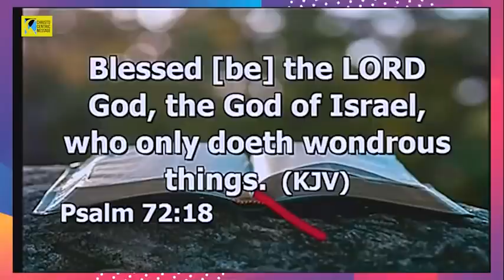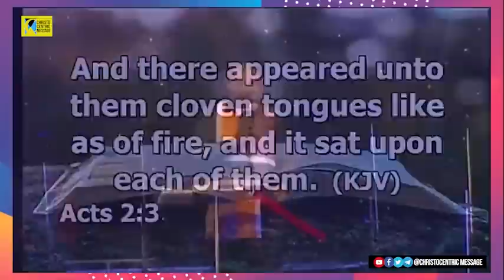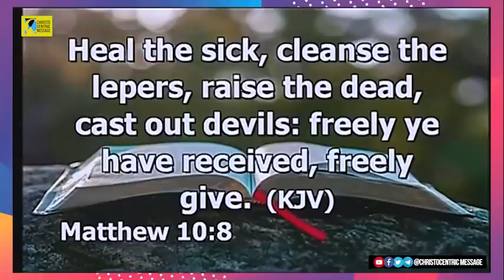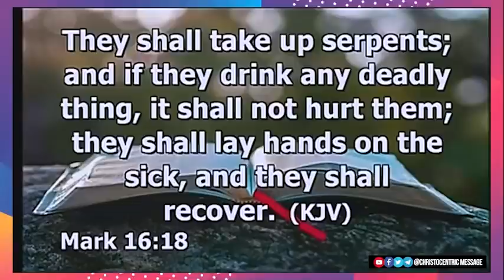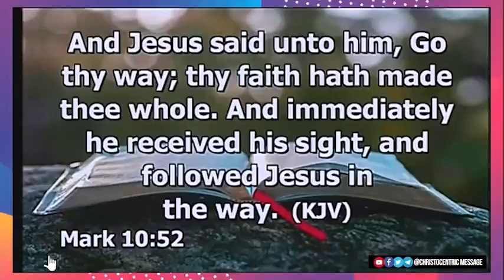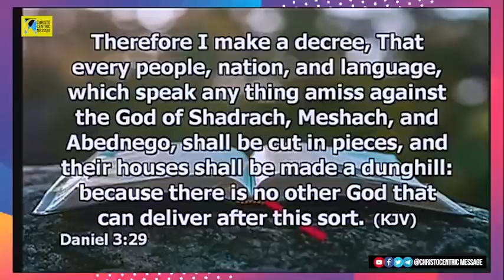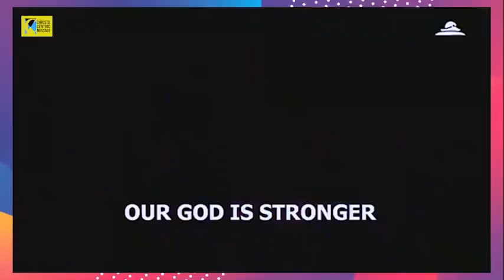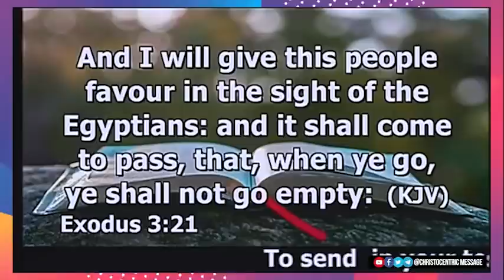[MUST WATCH 2022] Expect Extraordinary Happenings In Your Life This Year - Apostle Joshua Selman